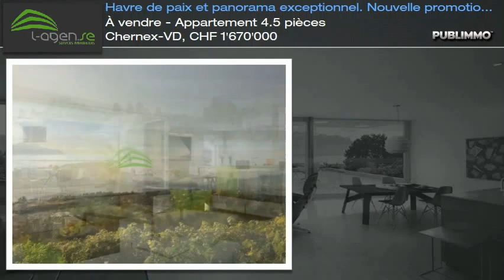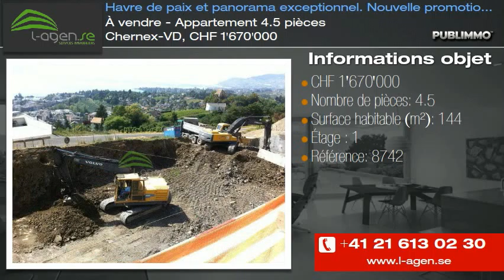À vendre - Appartement 4.5 pièces Chernex-VD, CHF 1'670'000